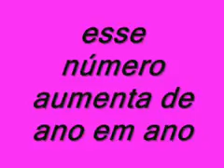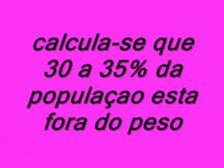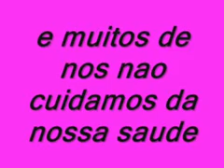obesidade 4 mar